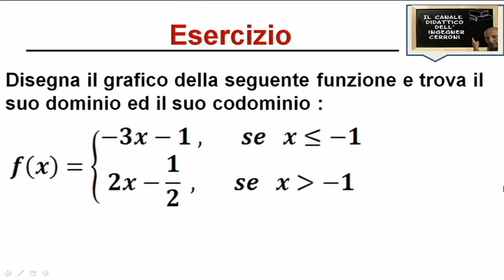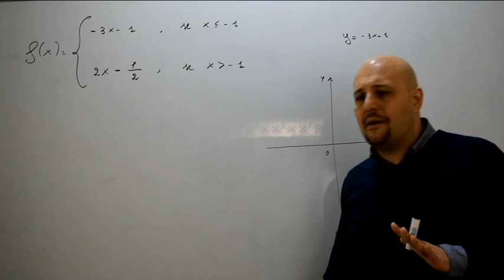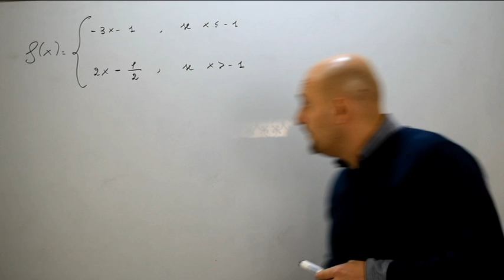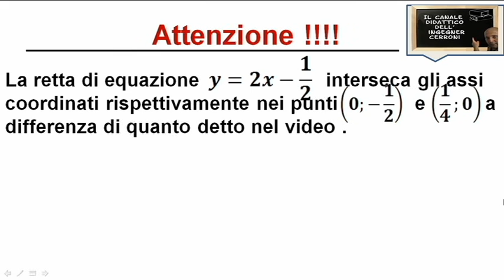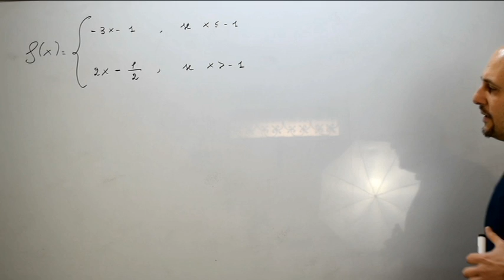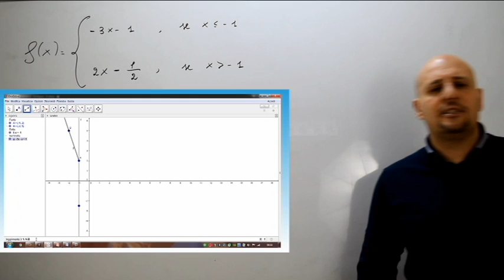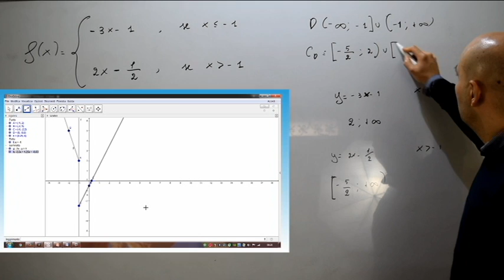Grafici di funzione dominio e codominio esercizi ( 42 )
Viene risolto un esercizio riguardante la rappresentazione nel piano cartesiano di un'assegnata funzione definita a tratti della quale ci chiedono anche il calcolo del dominio e del codominio e tratto dal testo degli autori Bergamini - Trifone - Barozzi .